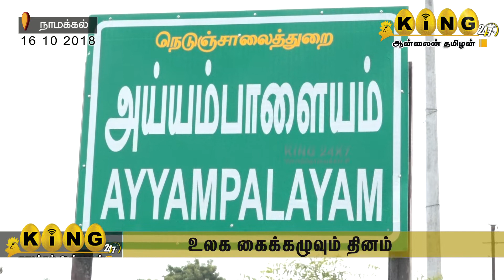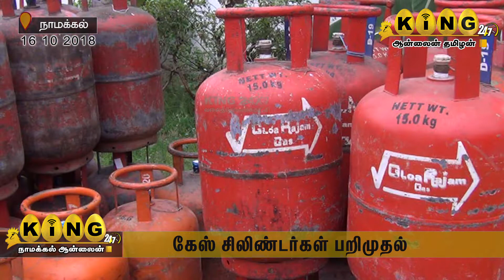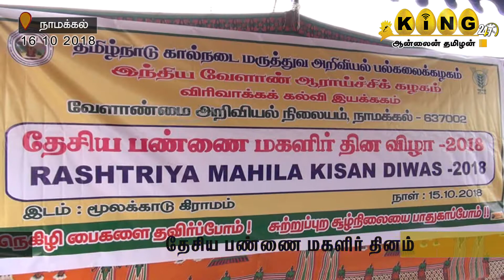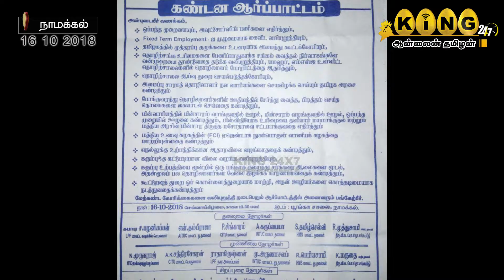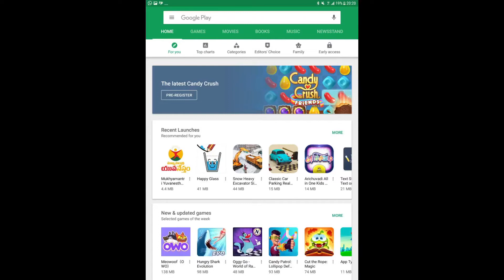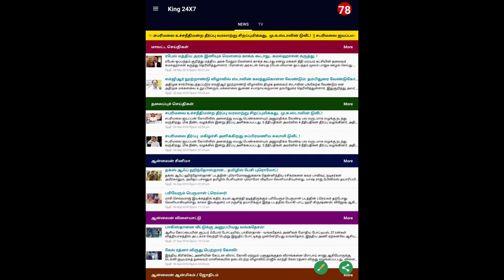Namakkal Online News 16 10 2018 நாமக்கல் ஆன்லைன் செய்திகள் King 24x7 online tamilan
சபரிமலை - நிலக்கலில் பெண்கள் தடுப்பு / உலக கைகழுவும் தினம் / கேஸ் சிலிண்டர்கள் பறிமுதல் / தேசிய பண்ணை பெண்கள் தினம் / திருச்செங்கோடு கூட்டுறவு சங்க நிர்வாகிகள் பதவி ஏற்பு / கம்யூனிஸ்ட் கட்சியினர் ஆர்ப்பாட்டம் / டெங்கு விழிப்புணர்வு ஆட்சியர் பங்கேற்பு / நாமக்கல் வானிலை